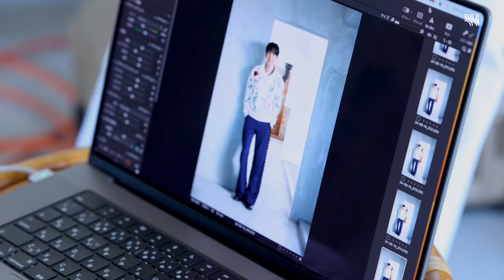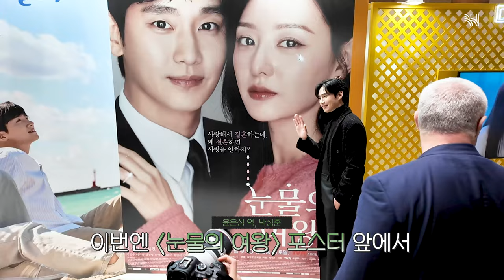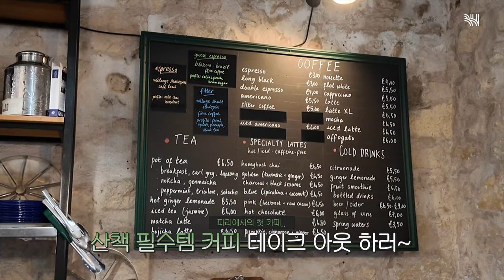(SUB)[BHIND] 성훈이 왜이리 F야...뿌엥😭ㅣ박성훈의 첫 팬미팅 IN JAPAN•PARIS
[BHIND] 성훈이 왜이리 F야...뿌엥😭ㅣ박성훈의 첫 팬미팅 IN JAPAN•PARIS

슈퍼스타 박성훈의 브이로그💫 같기도 하고
쩝쩝박사 밥성훈의 해외ver.🍚 같기도 한 이것은
성훈의 첫 팬미팅 비하인드 IN JAPAN. PARIS💚

울고 웃었던 추억의 현장, 영상으로 함께해요!

2024 PARK SUNG HOON Japan 1st Fanmeetin 'Fall in' 🇫🇷
2024 PARK SUNG HOON FANMEETING Toi et moi in Paris 🇯🇵

[BHIND] Why is Sung-hoon such an F?😭ㅣPark Sung-hoon's First fan meeting in JAPAN•PARIS

Seems like superstar, Park Sung-hoon's V-log💫but also like Dr. Yum Yum Sung-hoon, overseas ver.🍚. This is behind the scenes of Sung-hoon's first fan meeting  IN JAPAN. PARIS💚

Memories of crying and laughing, join us in the video!

2024 PARK SUNG HOON Japan 1st Fanmeeting 'Fall in' 🇫🇷
2024 PARK SUNG HOON FANMEETING Toi et moi in Paris 🇯🇵

Come visit our SNS.